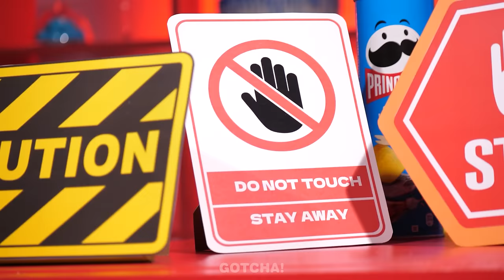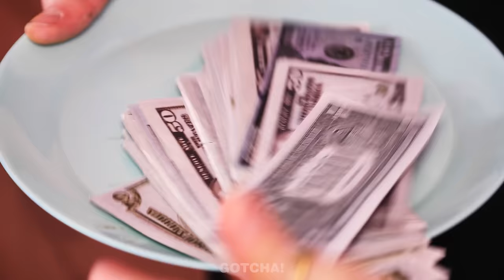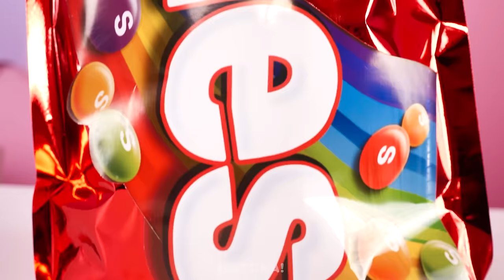Pokemon Food Challenge || Eating Only 1 Color Food Challenge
For example, with the help of an eating only one color food challenge. This is the way Pokémon do it. If you want to find out what kind of food Pikachu, Charmander, Scizor and other Pokémon ate, then don’t miss our new video.